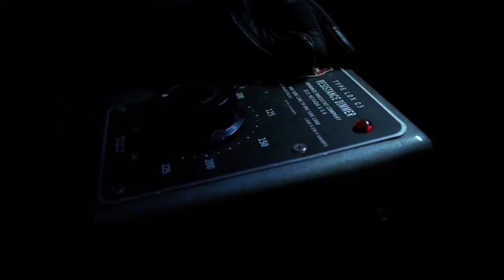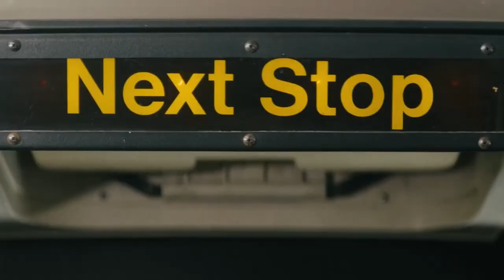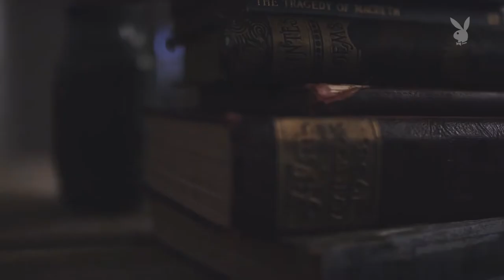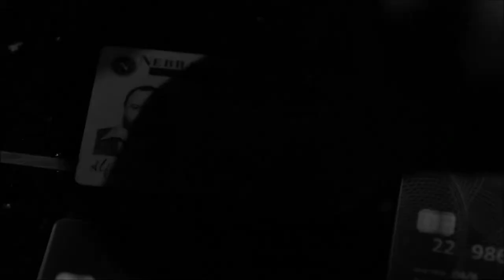Bob Odenkirk REFLECTS On His Near Death Experience..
Welcome back to Recap Focus. Fresh Air Weekend highlights some of the best interviews and reviews from past weeks, and new program elements specially paced for weekends. Our weekend show emphasizes interviews with writers, filmmakers, actors and musicians, and often includes excerpts from live in-studio concerts.

This week:
As 'Better Call Saul' wraps, Bob Odenkirk reflects on his life-changing heart attack: Odenkirk's near-fatal heart attack halted the production of the series' final season. Showrunner Peter Gould says Odenkirk's return to set was was "one of the most hopeful things imaginable."

‘Better Call Saul’ Star Bob Odenkirk Reflects on Heart Attack Ahead of Final Episode | THR News